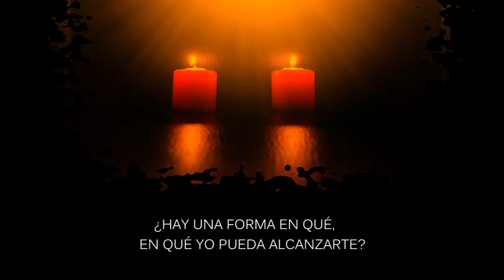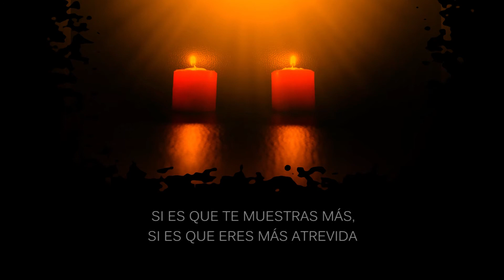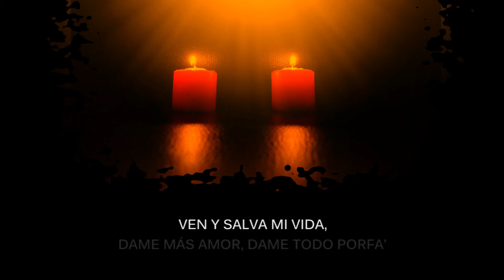DAME AMOR (Lyrics Video) | Gino Coral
Track #2 del álbum "Vida Virtual".

No siempre se trata de "alguien", podría ser "algo".